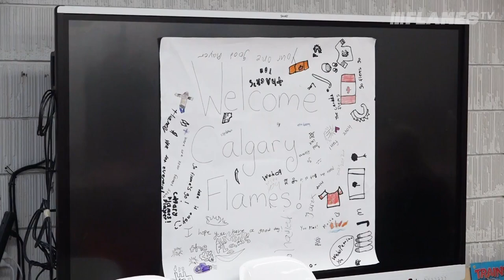Flames School Visit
Earlier this week, Noah Hanifin and Dennis Gilbert visited Mayland Heights School as a part of the Flames @ School program!